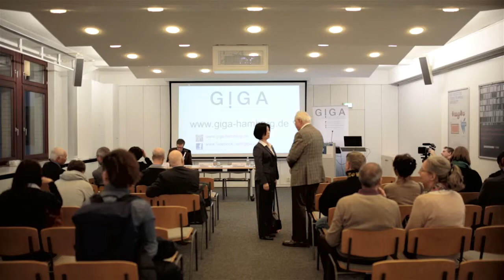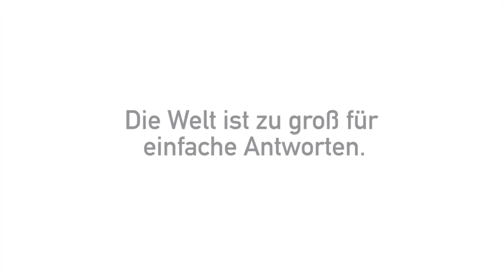Imagefilm - GIGA Institut Hamburg - Leibniz Institut für Globale und Regionale Studien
Das Leibniz-Institut für Globale und Regionale Studien stellt sich vor: Unser Imagefilm für das GIGA erklärt wie es forschungsbasierte Politikberatung betreibt.
Diesen schönen Imagefilm für das GIGA Institut in Hamburg haben wir über einen längeren Zeitraum an diversen Orten realisiert. Er wurde in deutscher und eglischer Sprache gedreht und in zwei Fassungen geschnitten.
Auftraggeber war neben dem GIGA Institut das Auswärtige Amt.
Die Musik ist GEMA frei.